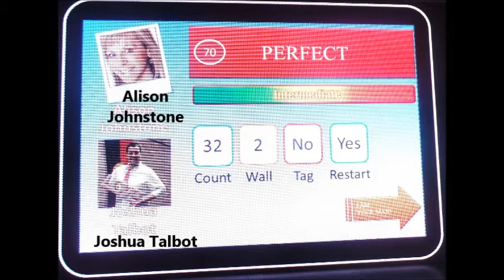PERFECT - Line Dance (by Alison Johnstone (Nuline) & Joshua Talbot)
Choreographer: Alison Johnstone (Nuline) & Joshua Talbot (Aus) March 2017

Event: Hooley 4 - Toy Story Dance Party